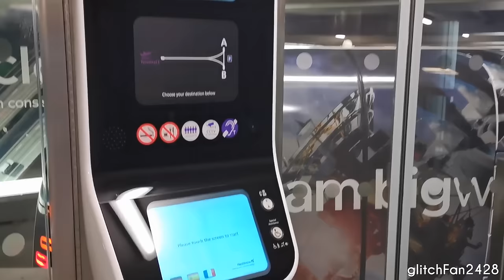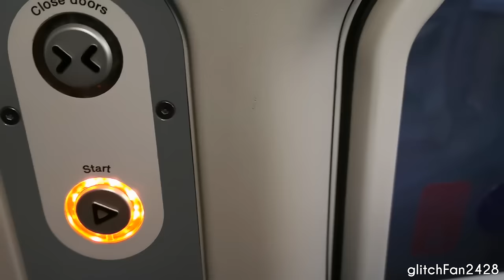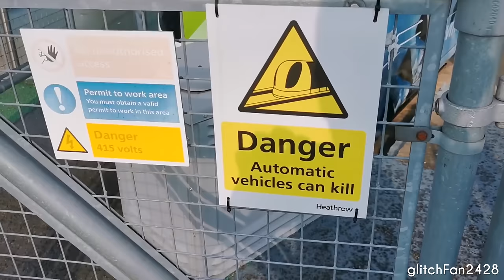[Heathrow Airport] Ride on Autonomous Pod from Terminal 5 to Parking Station A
Maxson Goh Films a ride on an Autonomous Pod from Terminal 5 to Parking Station A at London Heathrow Airport.